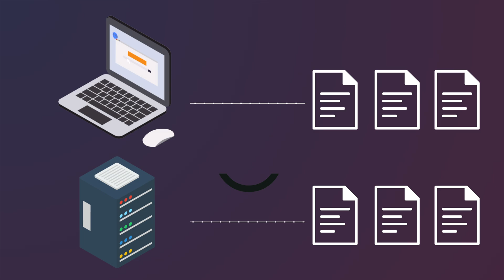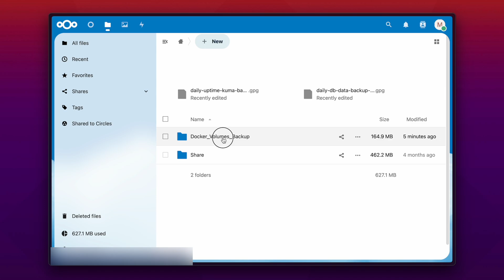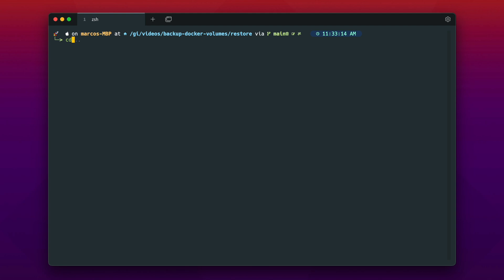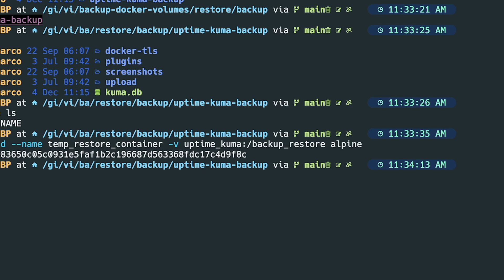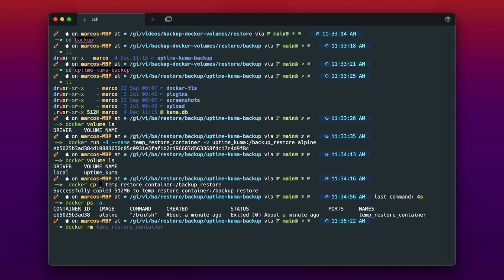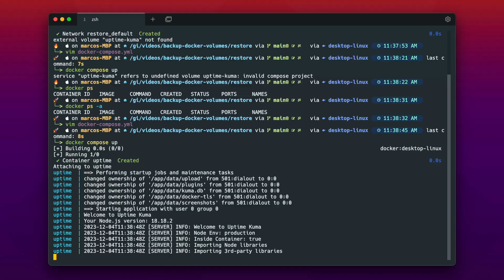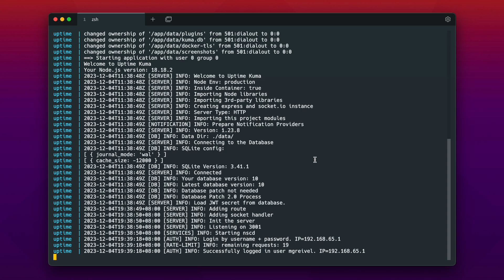Never lose any docker volumes again \\ backup and restore tutorial with docker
Welcome to my latest video where we delve into the critical aspects of data backup and restore, offering essential tips and a step-by-step guide to help you safeguard your docker volumes. 🛡️💻

In our increasingly digital age, the importance of data backup cannot be overstated. Imagine losing years of work, cherished memories, or critical information due to a hardware failure, malware attack, or an unforeseen disaster. This video explores why regular data backups are crucial in protecting your digital assets.

🌐 In the first segment, we highlight the importance of data backup and how it acts as your digital safety net against unexpected events like natural disasters, computer viruses, or hardware malfunctions. Learn about various backup strategies, including external drives, cloud services, and dedicated backup software.

🔄 However, the journey doesn't end with creating backups. In the second segment, we emphasize the often-overlooked aspect of testing the restore process. Discover why testing your restore is as vital as the backup itself, ensuring that your data remains intact and accessible when you need it the most.

🔒 Beyond the technical aspects, having a reliable data backup and restore system provides unparalleled peace of mind. Knowing that your data is safeguarded allows you to operate your docker containers with confidence.

00:00 - 01:14 Introduction
01:15 - 02:52 Everything is gone! Download backups and decrypt
02:22 - 04:45 restore process
04:46 - 06:34  Start from backups again and test
06:33 - 07:23 Outro